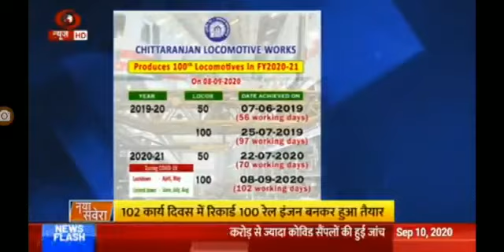आपदा को अवसर में बदलने का बेहतरीन उदाहरण है चितरंजन रेल इंजन कारख़ाना!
कोरोना काल की विपरीत परिस्थितियों के बावजूद मात्र 102 दिनों में 100 रेल इंजन तैयार कर कीर्तिमान स्थापित किया है।